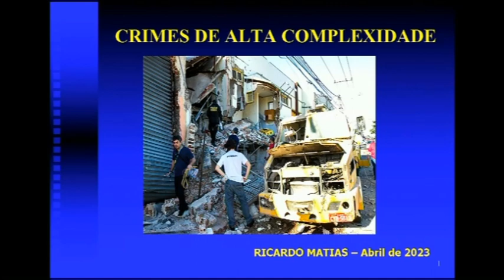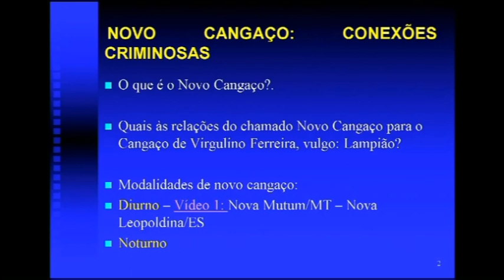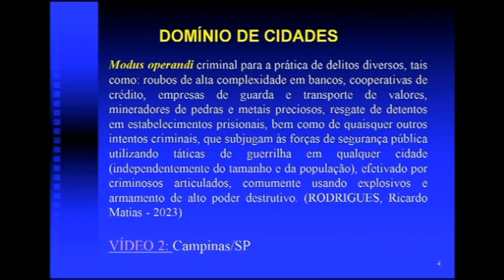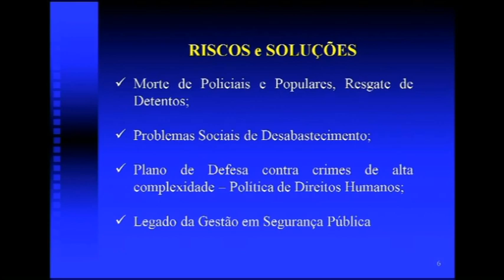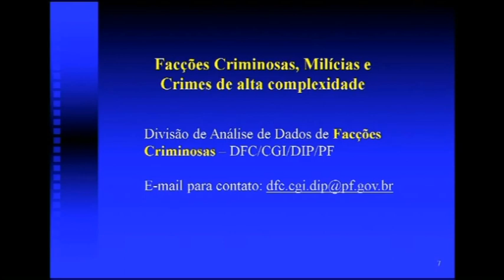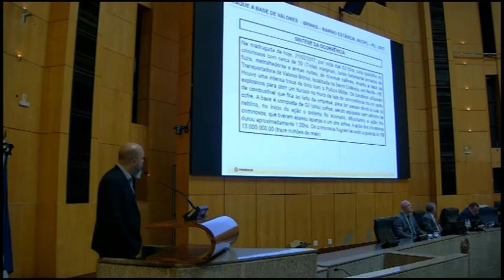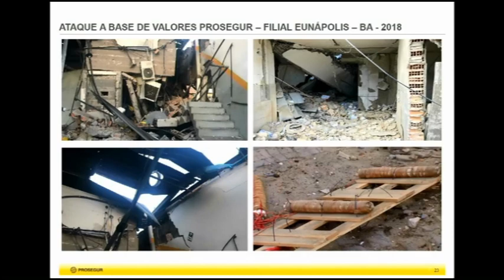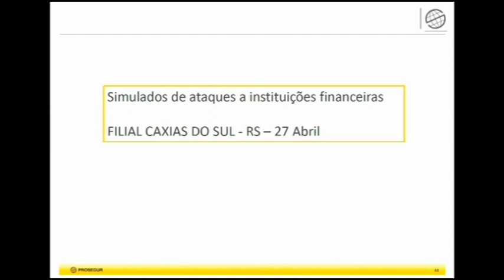COMISSÃO DE SEGURANÇA 18/04/2023